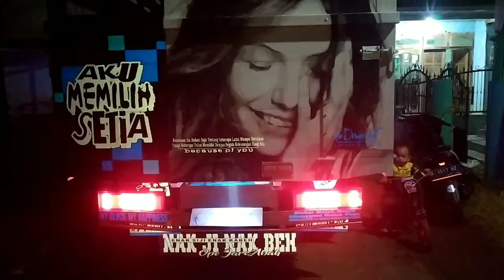MORODADI TRANS, spaicy kingdom support by ANT LED PROJECT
ANT LED PROJECT